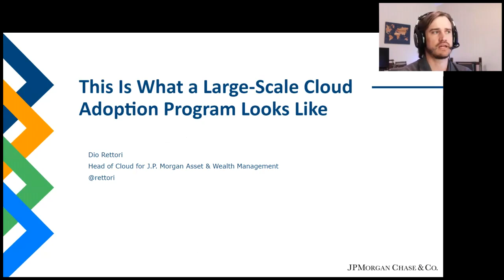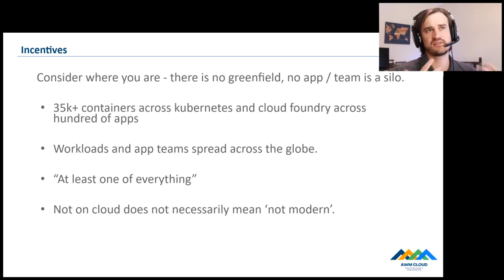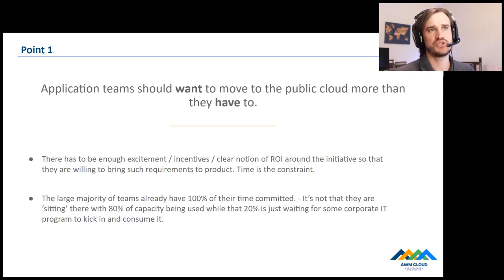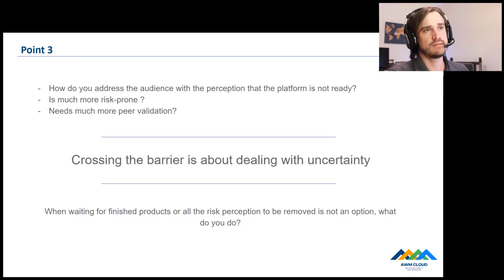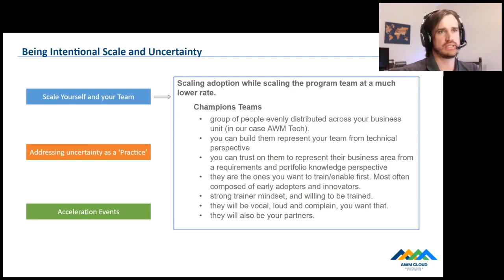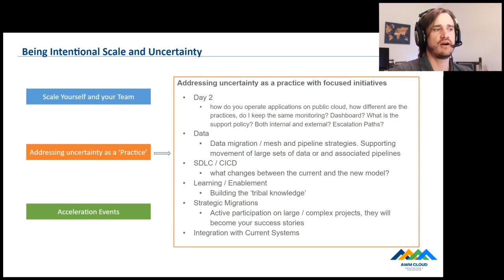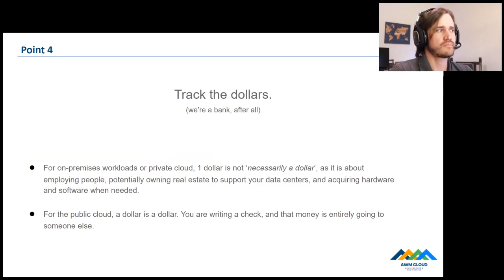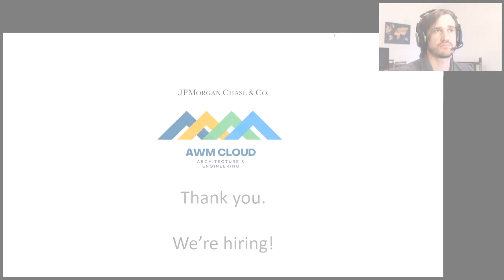This is What a Large-Scale Cloud Adoption Program Looks Like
Dio Rettori discusses some of the lessons learned, challenges, and considerations of large-scale adoption for JPMorgan Chase.